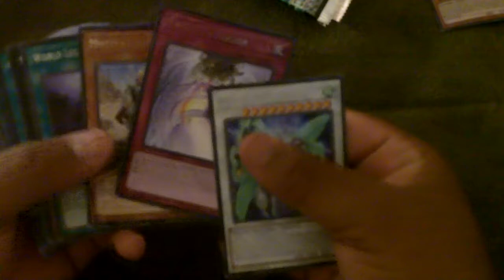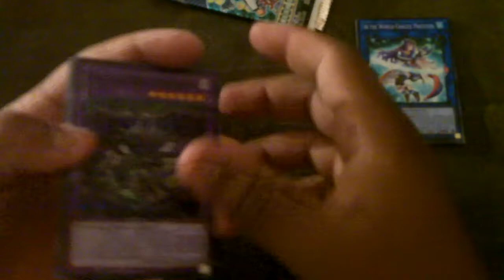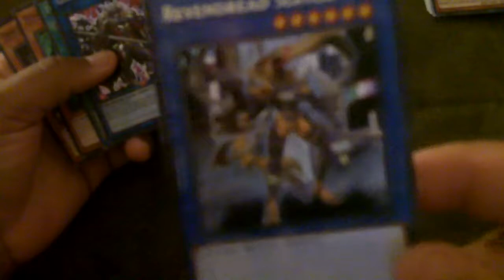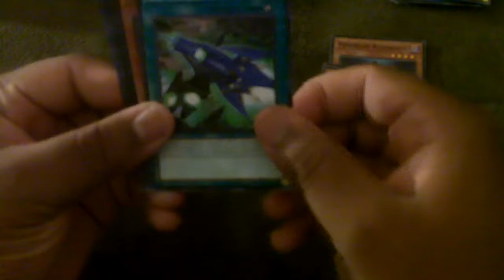Code of the duelist Sneak peek opening!!!